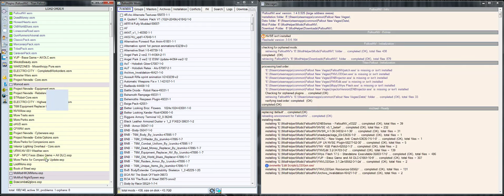Hard Link Build Test